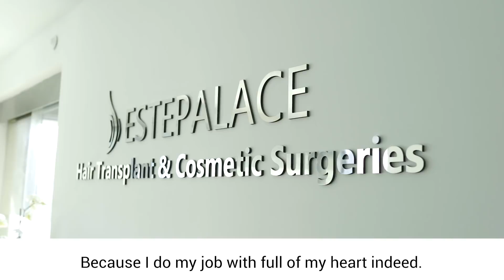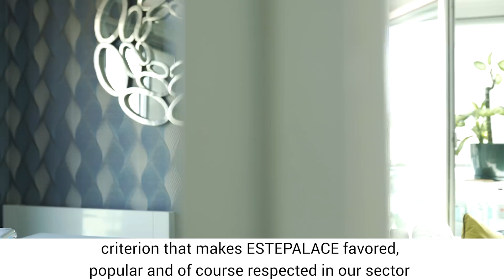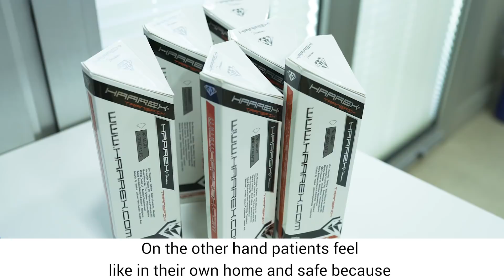Turkey: Estepalace Hair Transplant Center and Cosmetic Surgeries – GCR™ Internationally Accredited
Estepalace Hair Transplant Center and Cosmetic Surgeries is a GCR internationally accredited clinic by GCR team. This hair transplant center is located in Istanbul, which is the most populous city in Turkey and the country's economic, cultural, and historic centre.